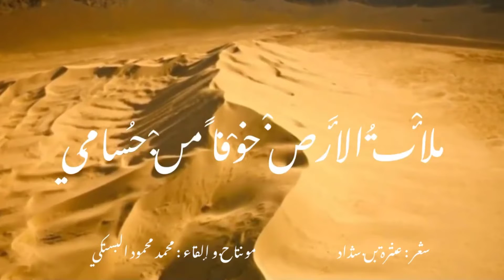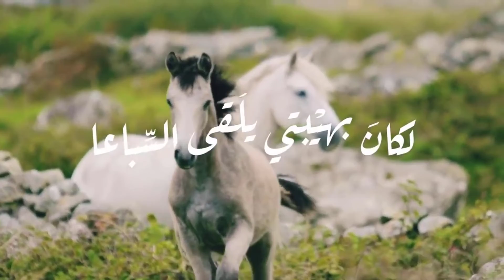حصاني كان دلال المنايا ، ابداع المعلق خليل البلوشي معلقة عنترة بن شداد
إذا كشفَ الزَّمانُ لك القِناعا ... ومَدَّ إليْكَ صَرْفُ الدَّهر باعا

فلا تخشَ المنية َ وإلتقيها ... ودافع ما استطعتَ لها دفاعاً

ولا تخترْ فراشاً من حريرٍ ... ولا تبكِ المنازلَ والبقاعا

وحَوْلَكَ نِسْوَة ٌ ينْدُبْنَ حزْناً ... ويهتكنَ البراقعَ واللقاعا

يقولُ لكَ الطبيبُ دواك عندي ... إذا ما جسَّ كفكَ والذراعا

ولو عرَفَ الطَّبيبُ دواءَ داء ... يَرُدّ المَوْتَ ما قَاسَى النّزَاعا

وفي يوْم المَصانع قد تَركنا ... لنا بفعالنا خبراً مشاعاً

أقمنا بالذوابل سُوق حربٍ ... وصيَّرنا النفوس لها متاعا

حصاني كانَ دلاّل المنايا ... فخاض غُبارها وشَرى وباعا

وسَيفي كان في الهيْجا طَبيباً ... يداوي رأسَ من يشكو الصداع

أَنا العبْدُ الَّذي خُبّرْتَ عَنْهُ ... وقد عاينْتَني فدعِ السَّماعا

ولو أرْسلْتُ رُمحي معْ جَبانٍ ... لكانَ بهيْبتي يلْقى السِّباعا.

عنترة بن شداد

ملأْتُ الأَرضْ خوْفاً منْ حُسامِي ... وخصمي لم يجدْ فيها اتساعا

إذا الأَبْطالُ فَرَّت خوْفَ بأْسي ... ترى الأقطار باعاً أو ذراعا